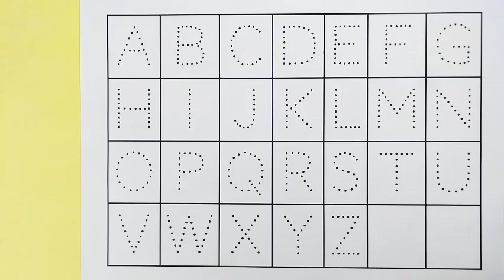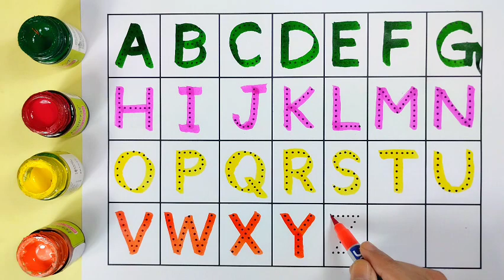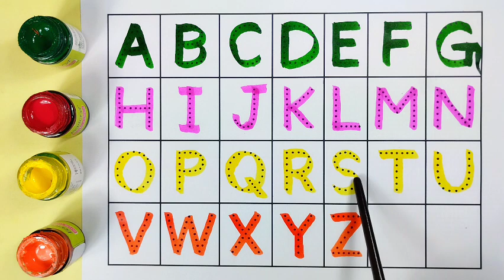A for Apple, B for Ball || How to Write Alphabet ABCD || A to Z alfhabet and words || ABC kids song.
Hello Beautiful Kids !
This channel is kids educational channel.This is a channel for  kids to learn English alfhabet and numbers.

Video Topic:-

ABCDEFGHIJKLMNOPQRSTUVWXYZ
Learn and write alfhabet ABC
how to write big number alfhabet A to H
ABC song
ABC raymes
Alfhabet song
Colouring ABC
Learn colours
Tracing font alfhabet
Dotted font alfhabet
Learn alphabet abc
Big number Alphabet 🔤
Lowercase alphabet 🔤
Read alphabet ABC
write alphabet 🔤
Tunn tunn kids show